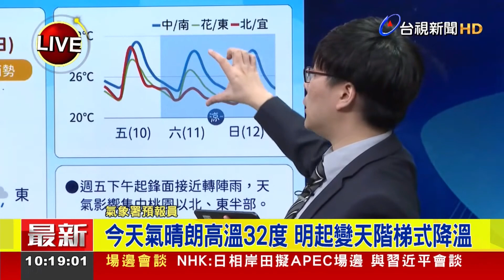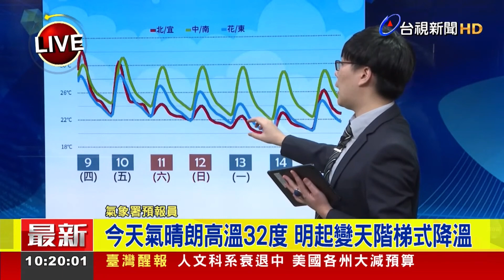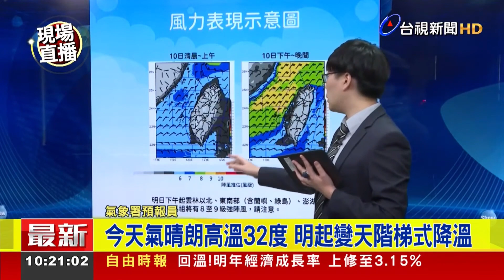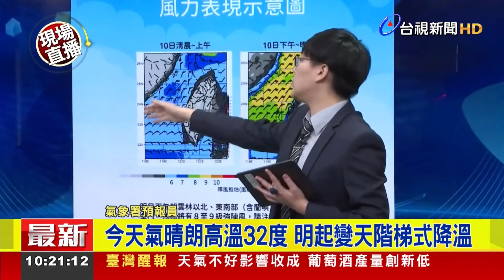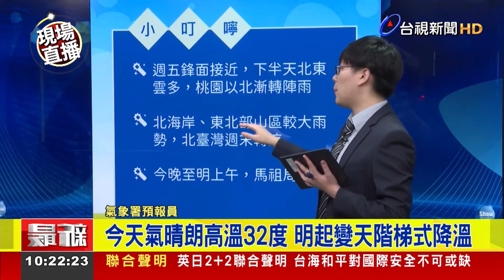今天氣晴朗高溫32度 明起變天階梯式降溫【最新快訊】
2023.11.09【最新快訊】今（9）天台灣各地白天持續溫暖偏熱，西半部高溫可達32度左右，東半部約29度，低溫普遍約21至23度，日夜溫差大。不過這樣的天氣型態將出現變化，明（10）天傍晚入秋以來最強一波東北季風將南下，北部、東半部將轉雨轉涼。